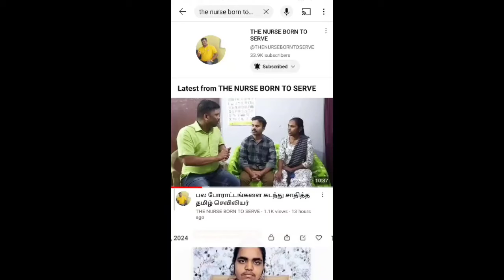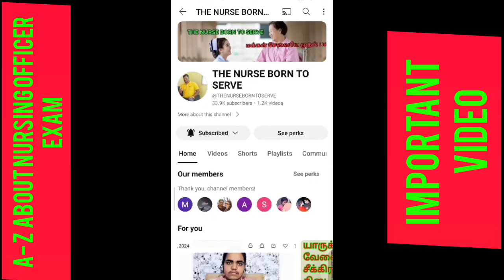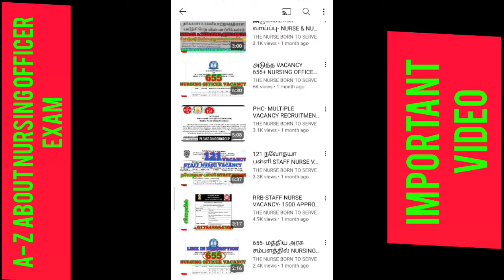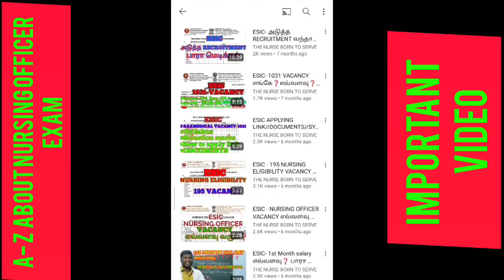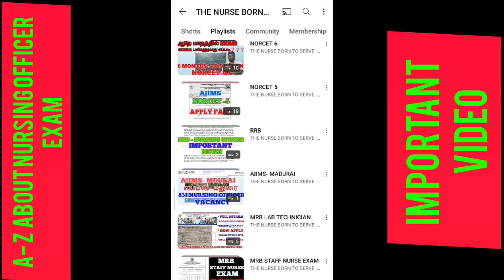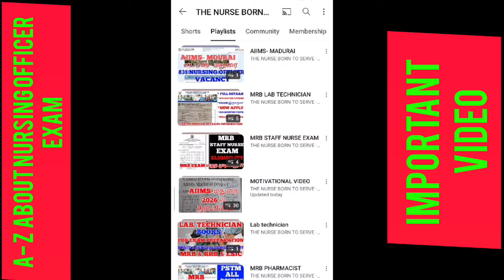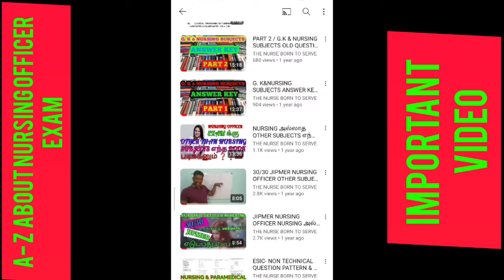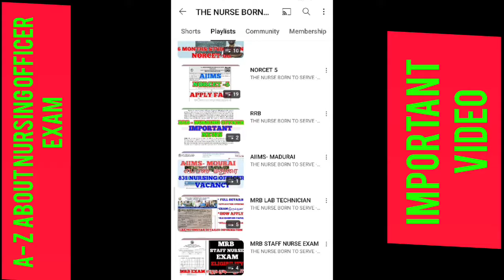A-Z 100% SUCCESS IN NURSING OFFICER EXAM HELPING VIDEO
HELP SUCCESS IN NURSING OFFICER EXAM